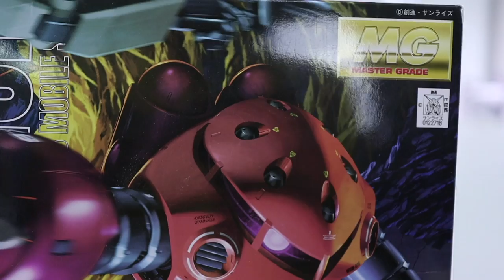ซีก๊อก Z'GOK MSM-07S ประกอบกันดั้ม/รีวิว /Review Gundam [speed build]